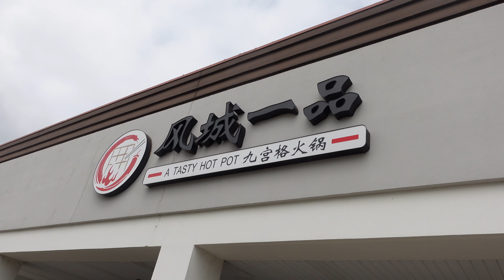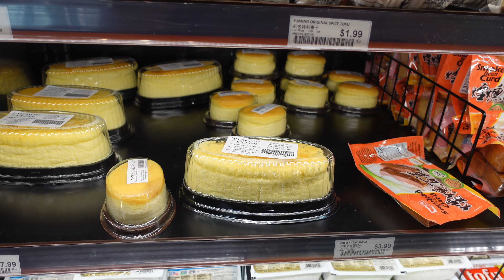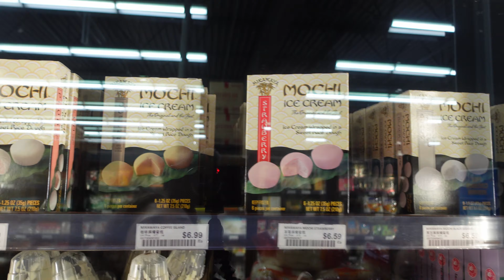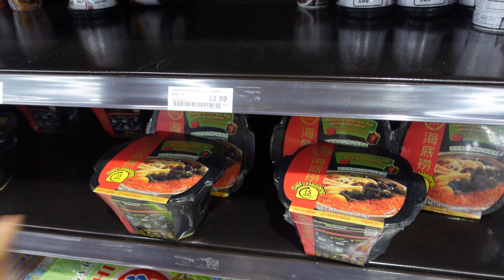PICNIC AT AURORA, ILLINOIS!!!!